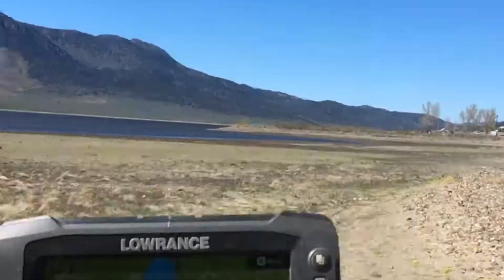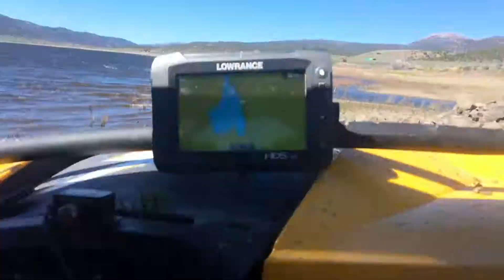Bridgeport OHV 2017